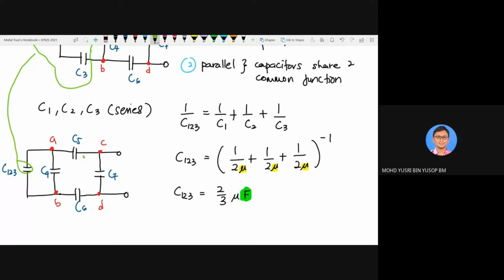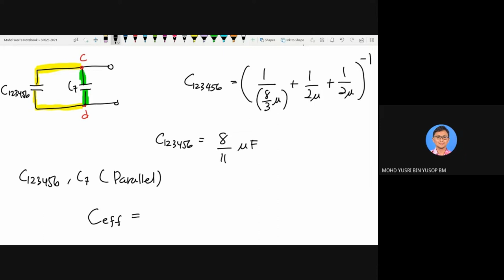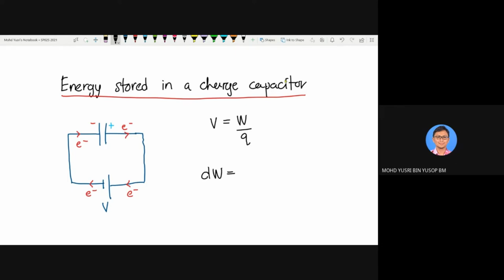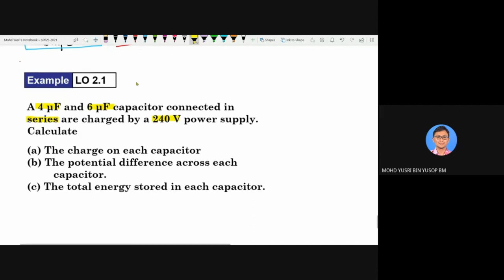2.1 Capacitor Part 2 (Lecture)